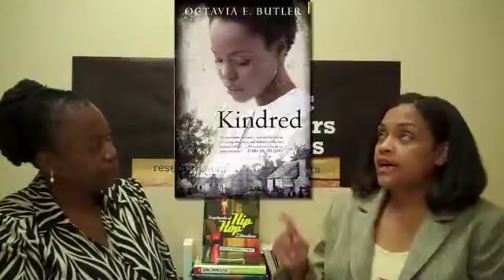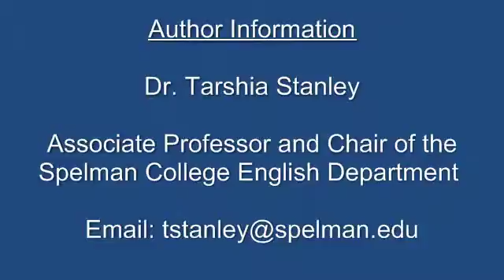AUC Authors Series: Stanley Interview_PartTwo